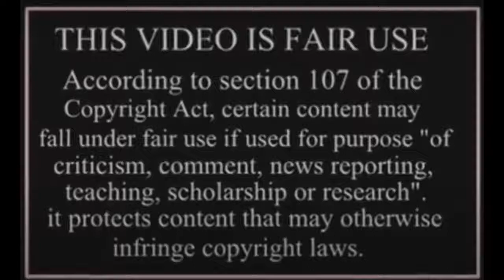nIK Avocado Poops on someone